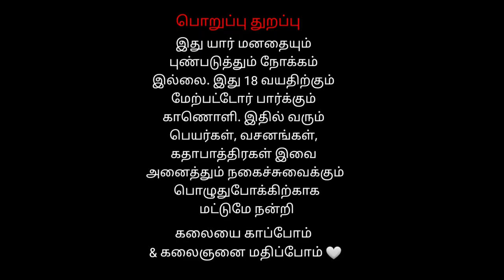8 அப்துல் காதர் பாயி நடிப்பு | ராதாபுரம் வெங்கடேச பெருமாள் நாடகம்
8 அப்துல் காதர் பாயி நடிப்பு   | ராதாபுரம் வெங்கடேச பெருமாள் நாடகம்